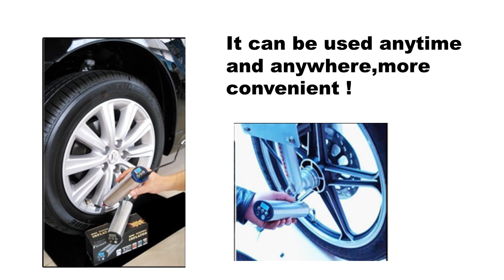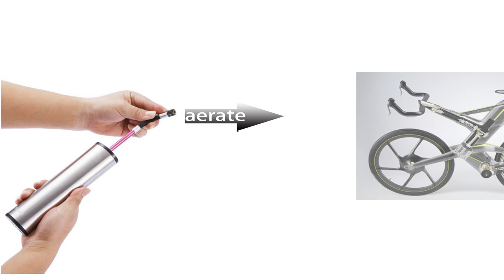Fineed Electric inflator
With this amazing inflator,you won't need to spend any more money at the air pump at a service station!The pump is rechargeable so it is always ready when you need it,if it is depleted you can plug it in and use it too. It comes with an internal battery for use on the go and it has a USB and DC adaptor,charging cord as well for when you are at home or in the car.